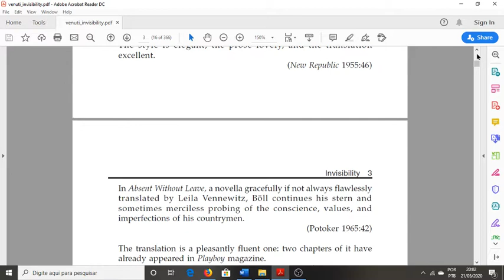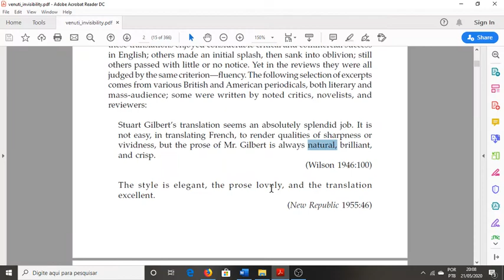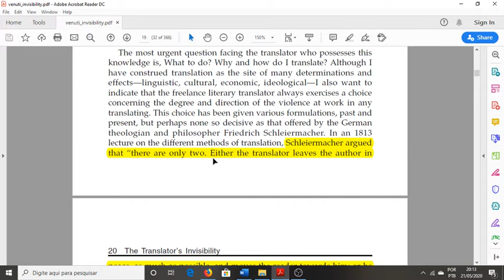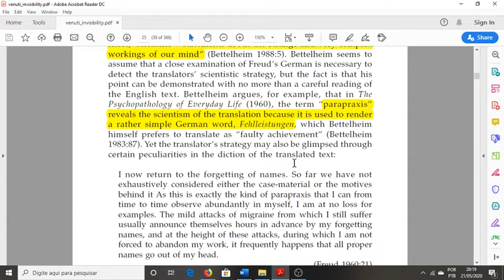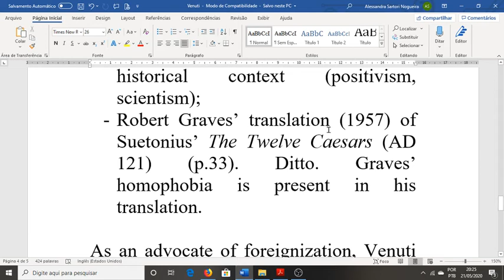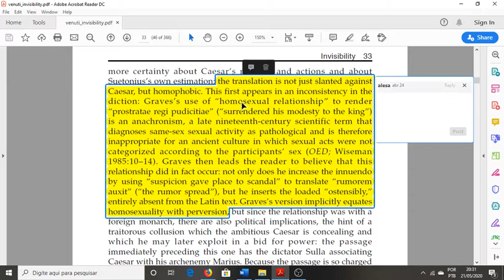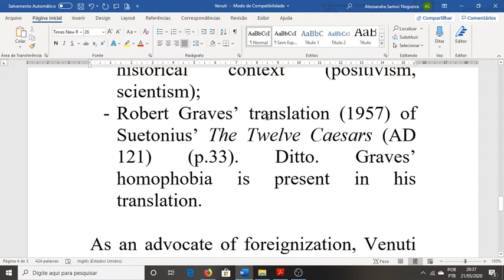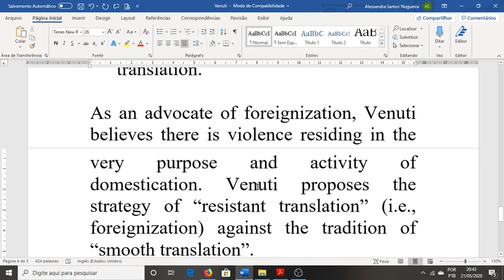Translator's Invisibility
Aula do dia 19/05/2020, disciplina Introdução à Tradução, turma de Letras - Inglês - Tradução e Interpretação, da UNIMEP.